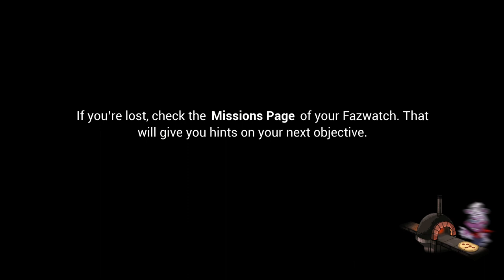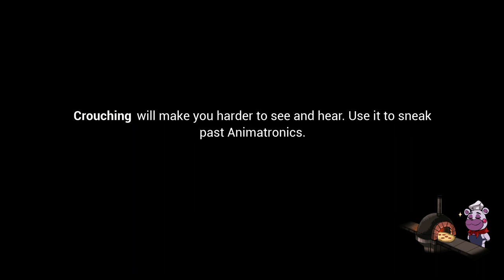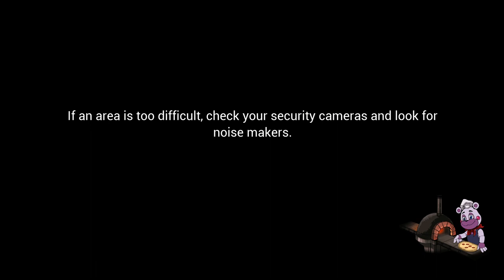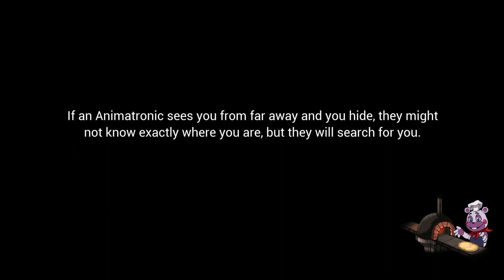FNAF SB: Long Episode little progress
episode 5 guys can't believe i didn't upload this sooner but those damn endo-skeletons are hard to get around with lag